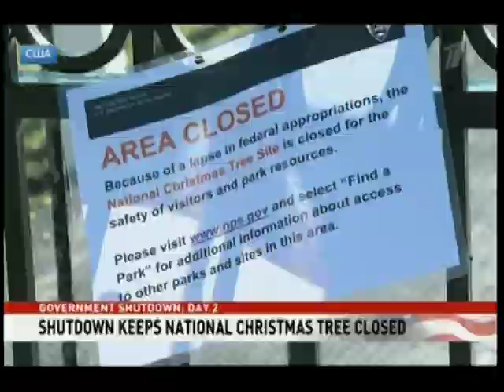Рестарт эфира, новости и фрагмент эфира Доброго утра (1 канал +8, 24.12.2018)